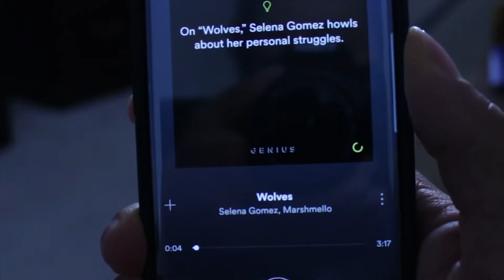Pi Theta Xi Omicron Pledge Class Music Video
Do not own this song but it is dope enjoy